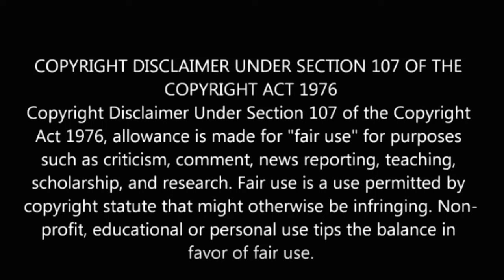RARE! Incubator Baby Footage!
Some rare footage of Martin Couney and nurses tending to incubator babies at the 1915 Pan-Pacific Exposition pavilion.
*NOTE: Terms such as reset, mudflood, oldworld and tartaria are used for ease of reference and research*